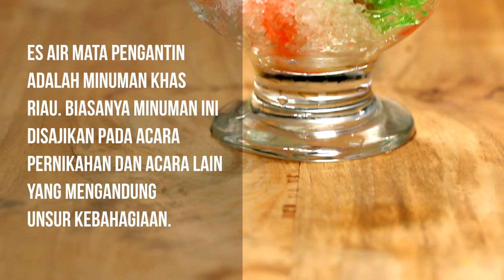Es Air Mata Pengantin | Minuman #115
Es Air Mata Pengantin adalah minuman khas daerah Riau. Dinamakan Es Air Mata Pengantin karena biasanya minuman ini disajikan pada acara pernikahan dan acara-acara yang mengandung unsur kebahagiaan, oleh sebab itu seringkali orang-orang menyebut minuman ini sebagai simbol dari air mata yang bahagia.

Resep lengkap bagaimana cara membuat Es Air Mata Pengantin dapat dilihat di bawah.

Bahan:
600 ml Air
100 gr Gula
15 gr Biji selasih
175 ml Sirup sesuai selera
Agar-agar putih
Es, diserut
Pewarna makanan

Cara Membuat:
1. Campurkan gula dengan agar-agar lalu rebus sampai mendidih. Lalu bagi beberapa bagian.
2. Tambahkan pewarna makanan ke dalam cairan agar-agar lalu dinginkan dalam freezer.
3. Setelah beku, serut dengan cara memanjang.
4. Tuang agar-agar bersama biji selasih dan sirup. Lalu tambahkan es serut.
5. Es air mata pengantin siap diteguk habis.

Selamat mencoba.